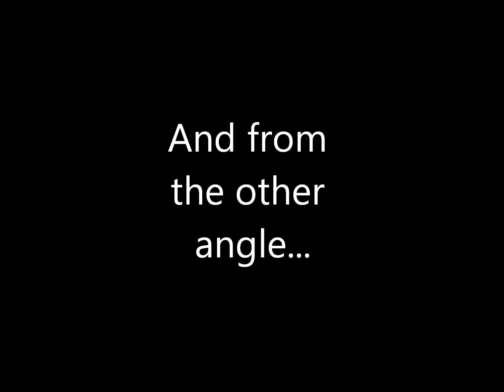2014 07 27bert&annie